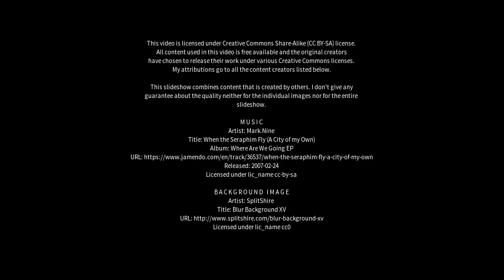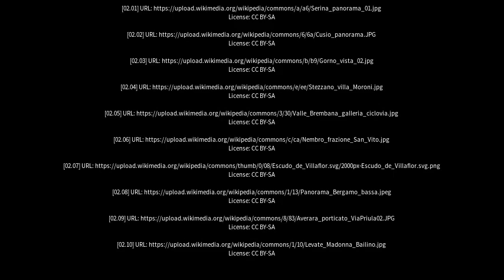Best places to visit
Best places to visit - Villa d'Almè (Italy) Best places to visit - Slideshows from all over the world - City trips, nature pictures, etc.